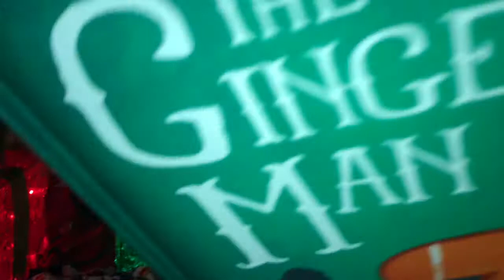A Christmas Story